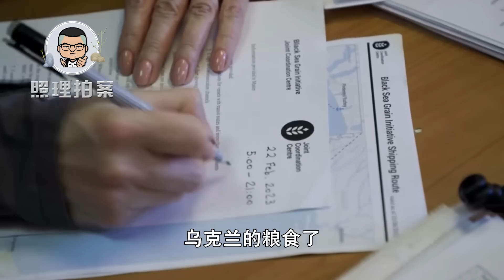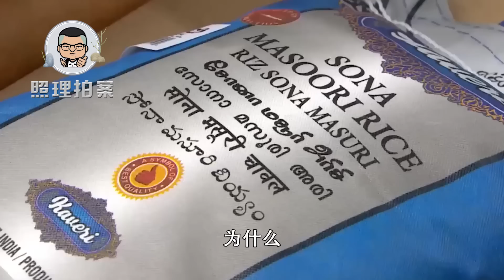印度大米禁止出口，俄罗斯阿联酋跟进，全球米价飙升至11年高位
印度大米禁止出口俄罗斯阿联酋跟进，全球米价飙升至11年高位。